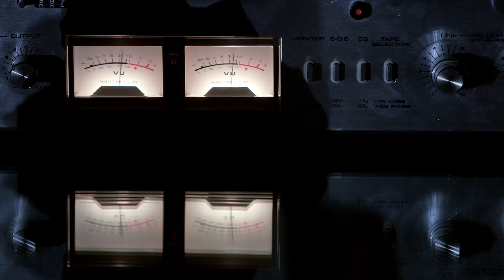Open Studio: 2017 in Review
Open Studio is a video series that takes you inside the studios and creative spaces of Banff Centre's artists.

2017 marked our first year looking behind the scenes for our Open Studio video series. Take a look back at some of the amazing artists and creations we were lucky enough to get to know.